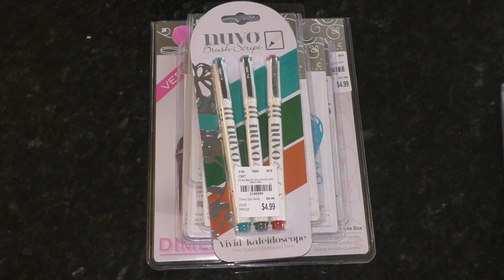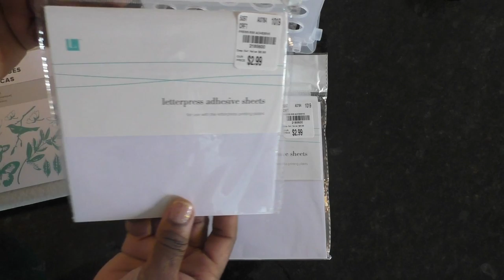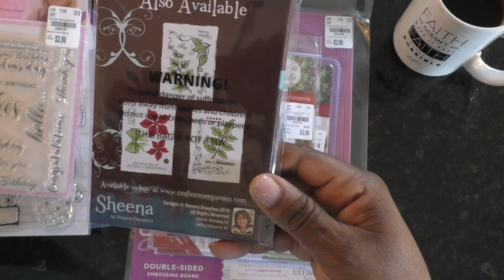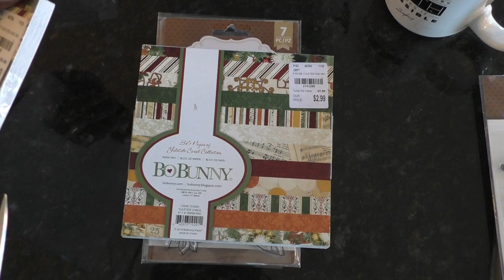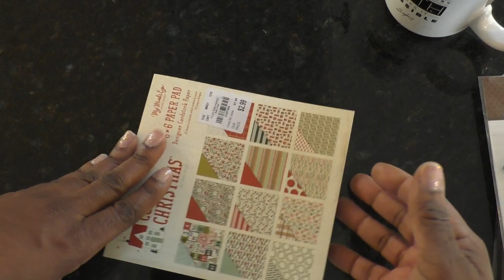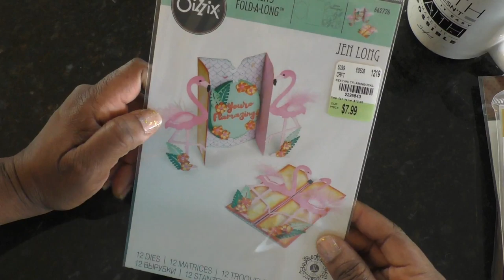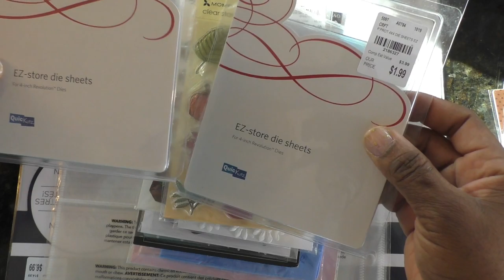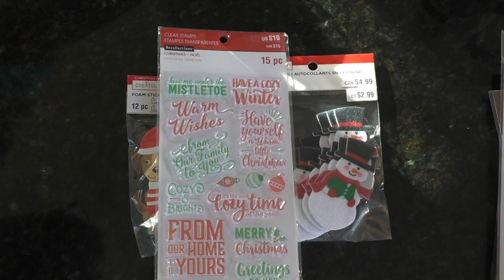Tuesday Morning Haul 12 2019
I apologize for the late posting but it took hours for this video to render and convert. Not sure what happened.